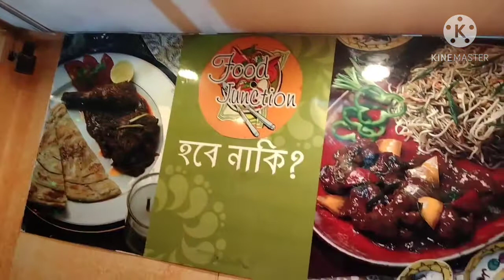অষ্টমীতে থেকে বিজয় দশমী Full MashUp Video নিয়ে চলে আসলাম তোমাদের কাছে!!!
শুভ বিজয় বন্ধুরা শুভ বিজয়ার অনেক অনেক শুভেচ্ছা জানাই তোমাদের কে. বড়রা বিজয়ার প্রণাম নেবে এবং ছোটদের জানাই বিজয় আর আমার তরফ থেকে অনেক অনেক ভালোবাসা|

শরীরটা একটু খারাপ থাকার দরুন এই কদিন ভাল করে ভিডিও দিতে পারেনি কিন্তু তোমরা যে আমার সাথে একই ভাবে থাকবে এরকম আমার বিবেক খুব ভালো লাগছে আজকের ভিডিওটা তোমাদের যদি ভালো লেগে থাকে তাহলে অবশ্যই আমাকে লাইক করো কামেন্ট করো আর ভিডিওটি শেয়ার করতে ভুলবে না আর চ্যানেলটাকে সাবস্ক্রাইব করে দিও সাবস্ক্রাইবার এর সাথে সাথে পাশে থাকা বেল আইকনটি প্রেস করে দেবে যাতে সমস্ত ভিডিওর নোটিফিকেশন তোমাদের কাছে সবার আগে আসে|

music credit-

Instagram I'd -sumita_souvik